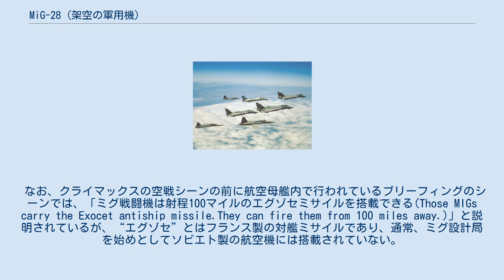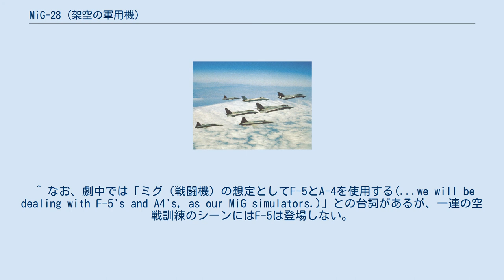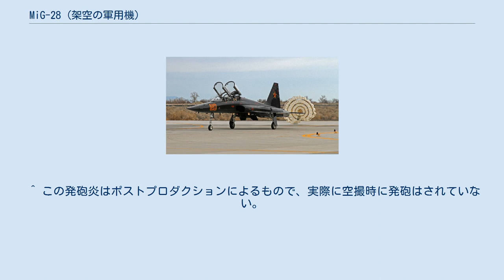MiG-28 (架空の軍用機)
映画『トップガン』の撮影で実際に空戦シーンを演じたF-14とF-5E/Fの編隊。
 "MiG-28"はF-5E/Fが演じた MiG-28とは、1986年のアメリカ映画『トップガン』(Top Gun)に登場した、実際には存在しない航空機の形式番号である。
 映画『トップガン』の冒頭とクライマックスに登場した架空の機体で、劇中ではソビエトの開発した詳細不明の新鋭機とされているが、実際にミグ設計局（当時）の開発・設計した機体には「MiG-28」という形式番号の機体は存在しておらず、完全な架空の存在である。
 劇中には"MiG-28"として実機が登場するが、この機体はアメリカのノースロップ社の製造したF-5E/F タイガーII ジェット戦闘機にオリジナルの塗装と架空の国籍表示を施したものである。
映画撮影に際してはアメリカ海軍の第13混成飛行隊(VFC-13(英語版)所属のF-5EとF-5Fが全面黒色の塗装と「黄色の真円の枠線の中に赤い星がある」という架空の国籍マークを描いて用いられた。
なお、翼端に装着されたミサイルを含め、機体は塗装とマーキングの他はオリジナルのF-5のままであり、特に外形の改造などは行われていない。
 F-5Eは3機が、F-5Fは1機が用いられ、激しい空戦機動のシーンは現役の海軍パイロットであり映画のアドバイザーも務めたマイケル・ガルピン海軍大尉(Lt. Michael "Flex" Galpin)が担当した。
実機の他、撃墜されて爆発・墜落するシーンのためにミニチュアも製作されている。
 映画の初期稿を元にしたノベライズ版では登場するミグ戦闘機は「MiG-21」となっており、登場する“ミグ戦闘機”は製作開始当初は特に架空の機体とはされていなかったことが伺える。
 この"MiG-28"については性能などに関する詳しい説明は劇中に登場しないが、劇中では格闘空戦においてF-14を翻弄していることから、高い機動性能を持つ設定になっていることが伺われる。
また、ケリー・マクギリス演じる技術教官、シャーリーは「MiG-28はマイナスG機動ができない」（背面飛行や背面旋回が不可能）と資料を元に語っているが、劇中では側宙背面降下を始めとした高度な機動を実証しており、アメリカ軍はMiG-28について詳細な情報を持っておらず、実際に目撃された例が僅少であるという設定になっていることがわかる。
 搭載されている武装は翼端に装着された空対空ミサイルと機銃で、ミサイルは撮影に使用された機体が装備できるAIM-9 サイドワインダーがそのまま登場しており、機銃の口径については特に説明はない。
なお、撮影に使用されたF-5の機銃は機首に装備されているが、劇中では機銃の発射炎は翼の基部前縁から生じている。
また、発砲シーンではM61 モーターガトリング砲のものとみられる銃口部のショットが挿入されており、これに従うなら設定上はガトリング式の機関砲を搭載していることになる。
 なお、クライマックスの空戦シーンの前に航空母艦内で行われているブリーフィングのシーンでは、「ミグ戦闘機は射程100マイルのエグゾセミサイルを搭載できる(Those MIGs carry the Exocet antiship missile.They can fire them from 100 miles away.)」と説明されているが、“エグゾセ”とはフランス製の対艦ミサイルであり、通常、ミグ設計局を始めとしてソビエト製の航空機には搭載されていない。
劇中に登場するMiG-28役のF-5E(N)/Fにも、エグゾセミサイルを模したダミーといったものは搭載されておらず、対艦ミサイルを発射するシーン等もない。
 ドイツの模型メーカーであるヘルパ社から、 タイガーIIのバリエーションモデルの一つとして、1/200スケールの完成品モデルが「US Navy F5 Tiger VFC 13 "MiG-28"」の商品名で発売されていた。
また、台湾のプラモデルメーカーであるAFVクラブからは、やはり同社の手がけたF-5Eのバリエーションとして、「MiG-28 & F-5E Tiger II US Navy Air Raider」の商品名で1/48スケールのプラモデルキットが発売された。
 ^ 中段右側のF-14の他は、機体の塗装とマーキングは劇中に登場した状態とは異なる ^ Ray Panko (2012年10月11日). “Northrop F-5A Freedom Fighter (And...